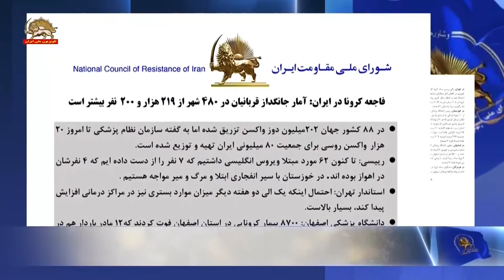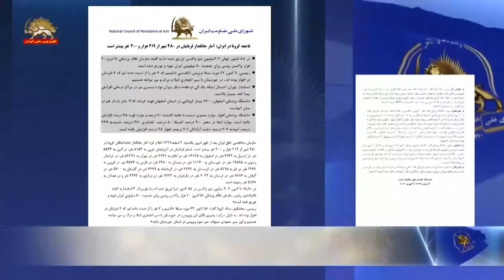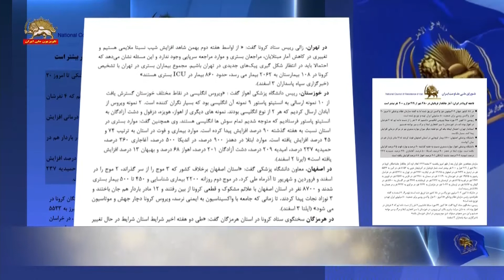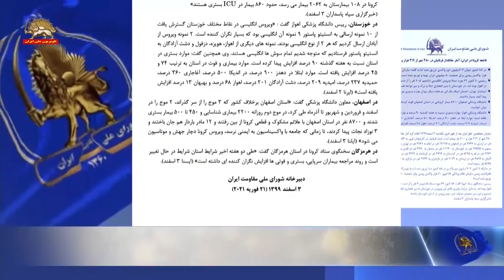فاجعه کرونا در ایران ـ آمار جانگداز قربانیان در ۴۸۰ شهر از ۲۱۹ هزار و ۲۰۰ نفر بیشتر است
سیمای آزادی ـ ۳ اسفند ۱۳۹۹
در ۸۸کشور جهان ۲۰۲میلیون دوز واکسن تزریق شده اما به‌گفته سازمان نظام پزشکی تا امروز ۲۰هزار ‎واکسن روسی برای جمعیت ۸۰ میلیونی ایران تهیه و توزیع شده است
رئیسی: تاکنون ۶۲مورد مبتلا ویروس انگلیسی داشتیم که ۷نفر را از دست داده‌ایم که ۴نفرشان در اهواز بوده‌اند. در خوزستان با سیر انفجاری ابتلا و مرگ و میر مواجه هستیم
استاندار تهران: احتمال این‌که یک الی دو هفته دیگر میزان موارد بستری نیز در مراکز درمانی افزایش پیدا کند، بسیار بالاست
دانشگاه پزشکی اصفهان: ۸۷۰۰بیمار کرونایی در استان اصفهان فوت کردند که۱۲ مادر باردار هم در میان آنهاست
دانشگاه پزشکی اهواز: موارد بستری نسبت به هفته گذشته ۹۰درصد و موارد فوت ۴۵درصد افزایش یافته است. موارد ابتلا در دهدز ۹۰۰درصد، اندیکا ۵۰۰درصد، آغاجاری ۳۶۰درصد، حمیدیه ۲۳۷درصد، امیدیه ۲۰۹درصد، دشت آزادگان ۲۰۱درصد، اهواز ۶۸درصد افزایش یافته است.